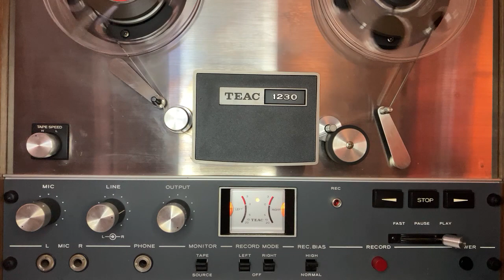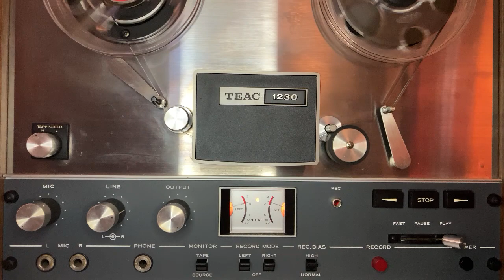Deutsche Welle: 100 Jahre Weihenstephan, Schule des Brauhandwerks (6/6/1966)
This is a Deutche Welle tape from June 6, 1966 in German. Translated to English, the title is "100 years of Weihenstephan, school of the brewing craft." This would have been originally broadcast in West Germany mainly for the benefit of East Germans at the time. This is part of a series of tapes I purchased on ebay. These were in manila envelopes, having been sent from West Germany to "Union Speditions - G.M.B.H. (INC.) BRANCH-OFFICE NEW YORK". They were then postmarked from Jamaica (Queens), NY and sent by USPS to Mr. Fred Obendorfer, Radio WJET, The "German" Hour in Erie, PA.

Technical notes: This appears to be a stereo recording (but may be monaural) recorded on a 4-track reel to reel deck at 7 1/2 IPS. It is in Deutche Welle packaging and labeled as such.